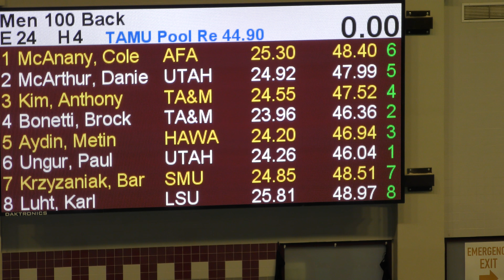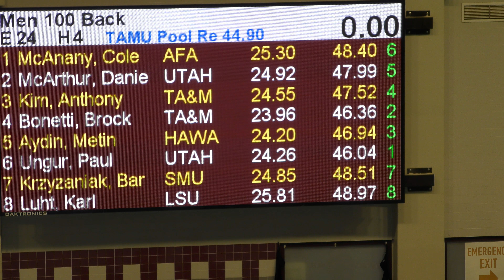2017 Art Adamson Men's Finals 100 Backstroke Heat 4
Lane 3: Kim
Lane 4: Bonetti